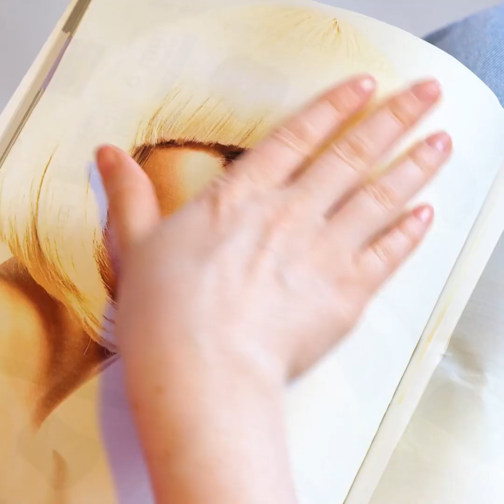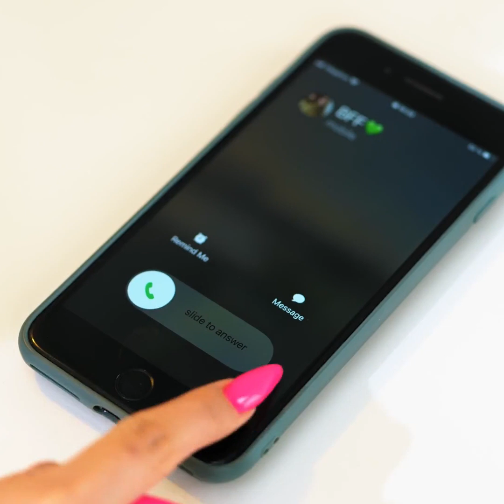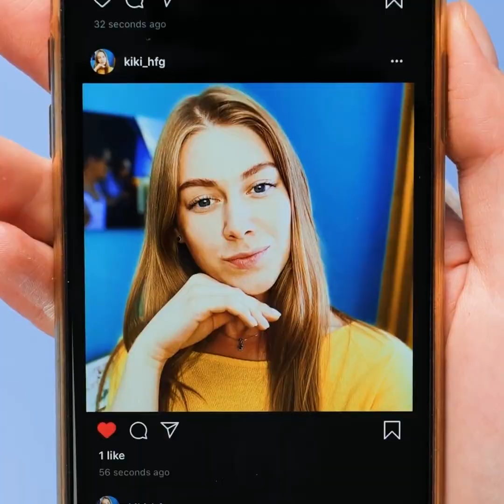クールな美容の裏ワザと髪のスタイリングのライフハックとネイルアートのアイデア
便利な美容のガイド！

今回は、スタイルをグレードアップするためのシンプルで便利なヒントをご紹介します！
ロングヘアとショートヘアのスタイルやアイデア、さらにそれぞれの苦労もお見せします！
指を汚さないように、爪を使って食べ物を拾ったり、長いネイルで髪をブラッシングすることもできますよ！
クールな髪のヒントや、帽子を使った簡単な裏ワザや、すっごく簡単なカールのやり方を覚えておくと、かなり役に立ちますよ！　動画を最後まで見て、いろんなカールのやり方を学んでみましょう！
壊れたメガネの修理の仕方や、新しいメガネの作り方もお見せします！
マニキュアの新しいアイデアや、カラフルなメイクや、カラフルなアイシャドウのアイデアにもトライしてみませんか？

5:01 –長いネイルを作る方法！
7:47 –セルライトを柔らかくする方法
8:38 –簡単なカールのやり方
10:00 –毎回眉を完璧に描く方法
11:40 –髪型でイメチェン！